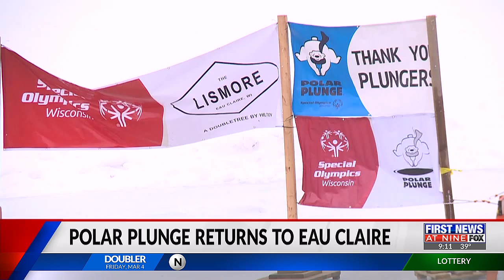Polar Plunge returns to Eau Claire